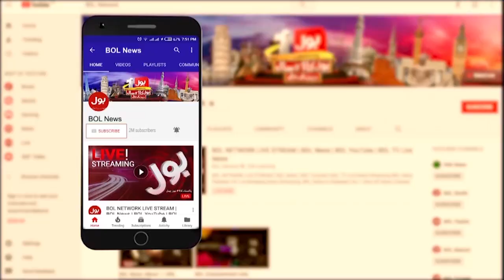Farooq Sattar Challenged MQM Pakistan In NA-245 Sindh By Elections 2022 | Breaking News